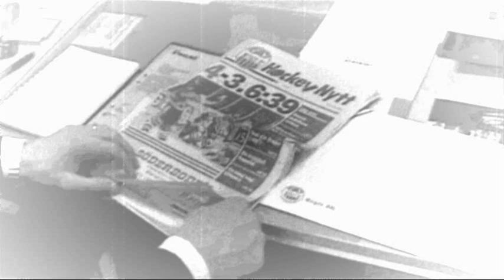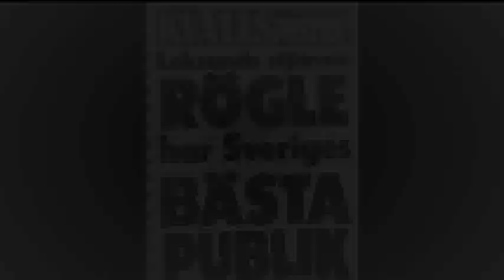Mitt Hjärta Dunkar - Sporttrubaduren och Nic Schröder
Stellan Nilsson och Nic Schröders kampsång tillägnad Rögle BK -2008